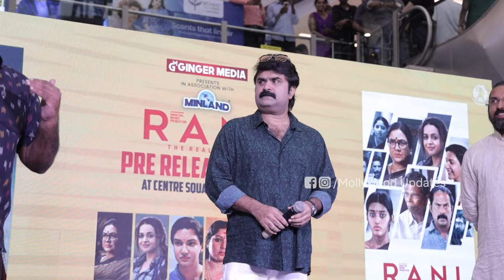റാണി പ്രീ റിലീസ് പരിപാടിയിൽ തിളങ്ങി റാണിയിലെ സുന്ദരിമാർ | RANI - Pre release event